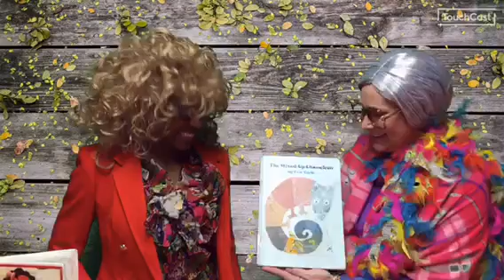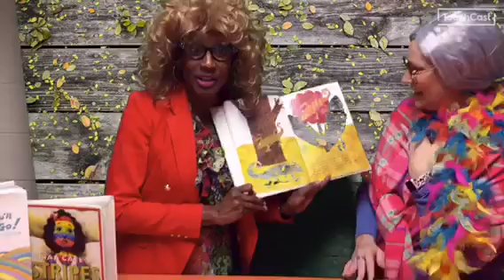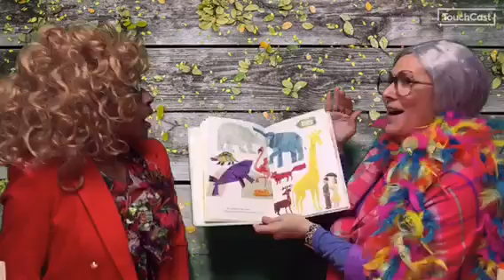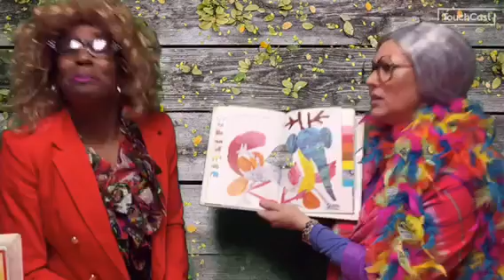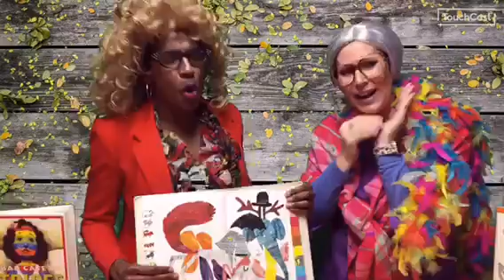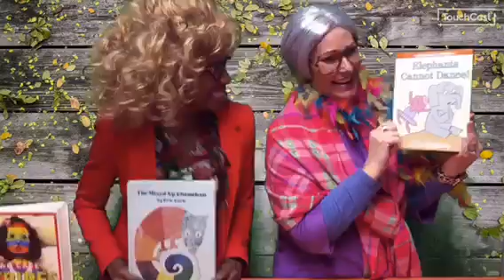Day 4 Book